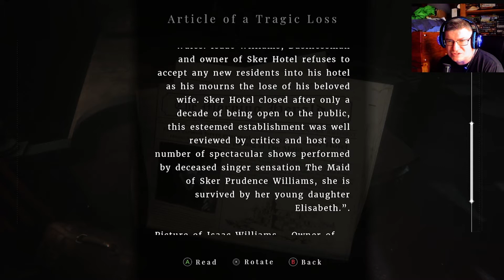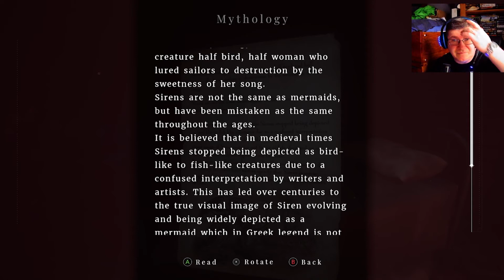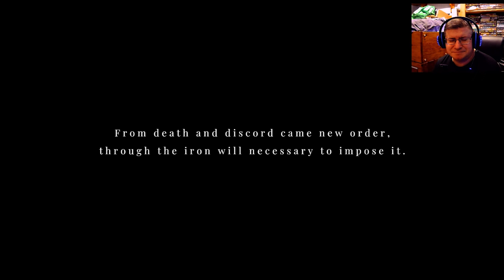Maid of Sker - Full game playthrough - Final Part - bad ending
Part 4 of this four part review of Maid of Sker from Wales Interactive.

Thank you everybody and please stay safe and well.

Keith
KMS Gameszone